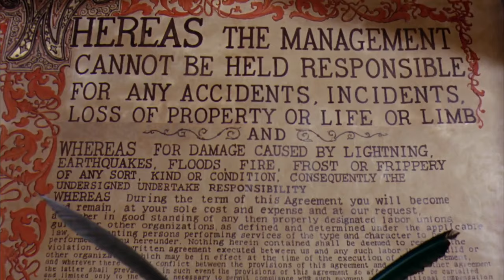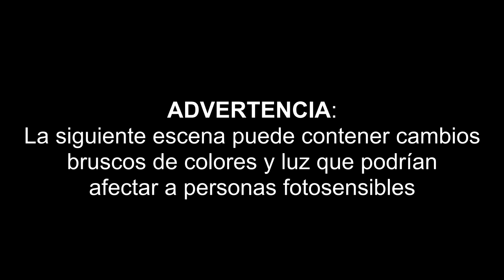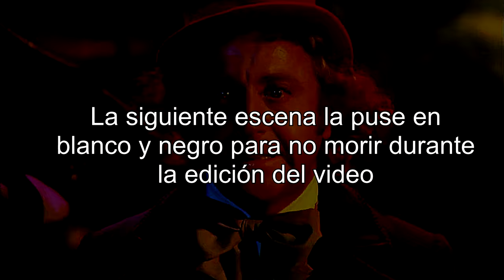La escena más perturbadora y flashera de Willy Wonka.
Hoy toca análisis a una escena que me llamó mucho la atención de Willy Wonka y La Fábrica de Chocolate (1971). Una escena que haría palidecer a los thriller psicológicos más efectivos y que podría entrar en mi top 5 de escenas perturbadoras en películas...hoy veremos la escena del bote.

Descriptores:
analisis - cine - escenas shockeantes - willy wonka - historia del cine - pelicula original de wonka